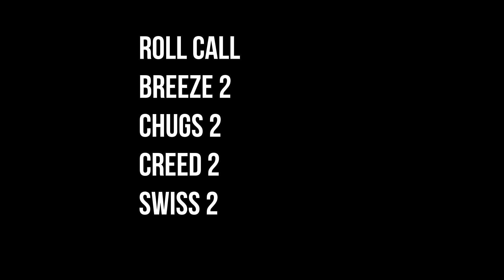HURT EM | Game 4 Part 3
The Chaos of Fat Guy continues in Part 3 of Game 4!